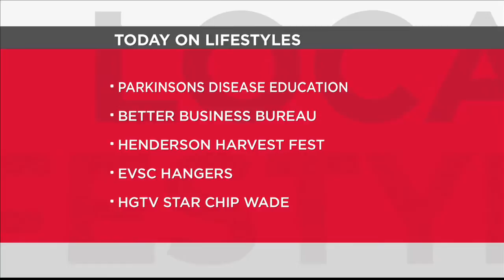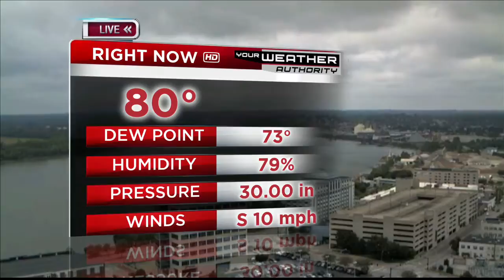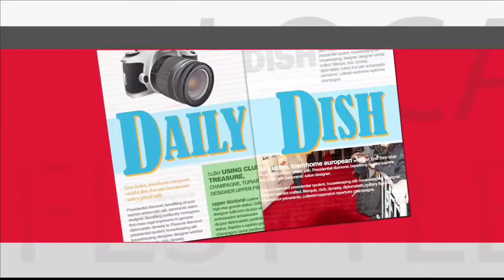The Daily Dish (8/16/18)